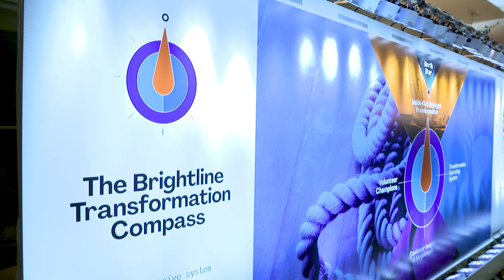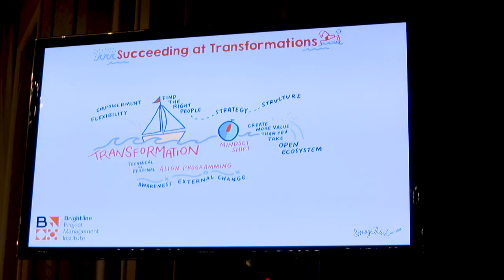How To Run the Business While You Transform? Perry Keenan, Managing Director, BCG Explains